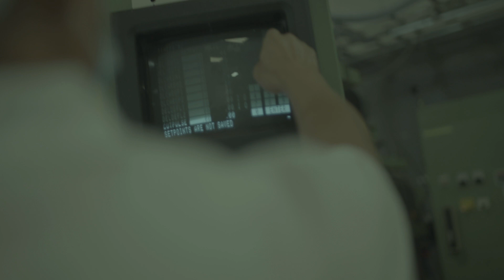The Guidewheel Vision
Lauren Dunford, Guidewheel's founder and CEO, shares her vision about this nascent technology that is changing the landscape of the manufacturing industry. Guidewheel is on a mission to empower all the world’s factories to reach sustainable peak performance. Our plug-and-play FactoryOps platform makes the power of the cloud accessible to any factory, inspired by the simple, universal truth that every machine on the factory floor has a power cord. Guidewheel clips onto any machine to turn its real-time “heartbeat” into a connected, actively learning system that empowers teams to reduce lost production time, increase throughput, and perform better and better over time. The more teams use Guidewheel, the bigger the impact—for their business and for the planet.